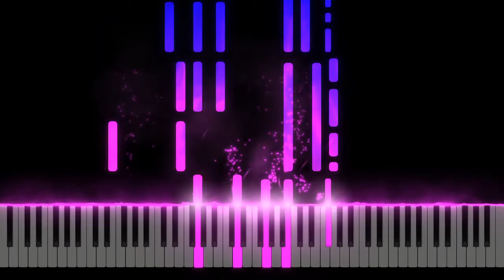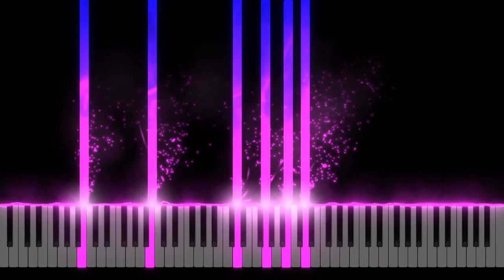Queen - Too Much Love Will Kill You - Piano Cover & Sheet Music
Here's how to play "Too Much Love Will Kill You" by Queen on piano!

With this sheet music, you can learn how to play the whole song on piano.
It's an accurate piano solo arrangement of the entire piece which is not too hard to play, and sounds fantastic.

It's a piano solo arrangement of the song - the whole melody is included in the piano part, so it sounds great if it's just played as an instrumental version.
But of course, you can also use these piano sheets to accompany a singer, or sing along yourself!

"Too Much Love Will Kill You" was written by Queen's guitarist Brian May about the end of his first marriage.

The band recorded it first in 1988. The song was later included on Queen's 1995 album "Made in Heaven", as well as on their "Greatest Hits III" album.

"Too Much Love Will Kill You" is one of the most beautiful songs by Queen (with Freddie Mercury at his best), and it makes for an amazing piano cover.